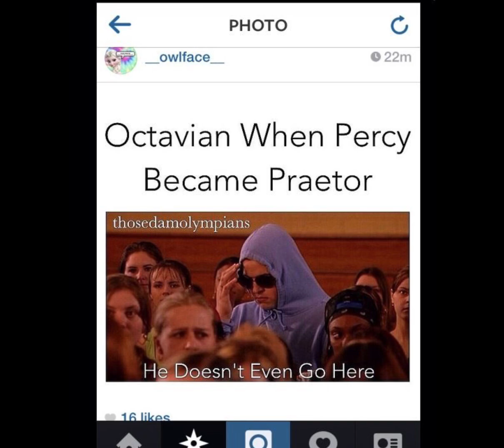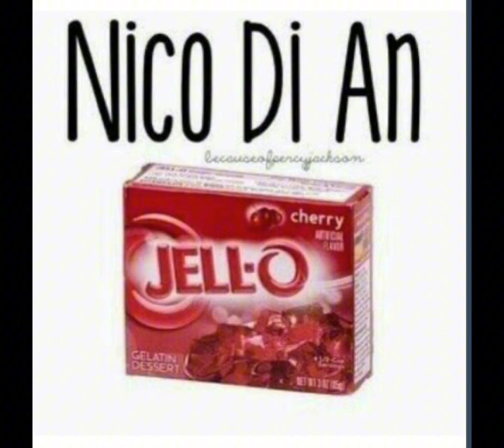Some dam Percy Jackson memes #2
Pjo/hoo/toa memes
(There are some spoilers!)

I also have a TikTok where I tend to post my edits early

:D